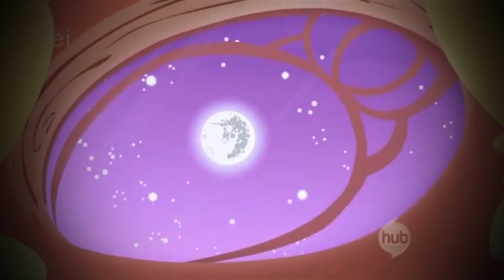I Can Only Imagine [PMV]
I know, it's been a while, but the good news is that the semester is over. This song is I Can Only Imagine by MercyMe. Copyrighted by INO/Curb in 2001. The MLP clips are still by Hasbro, DHX, and Top Draw studios. Rights reserved there too. Got an idea for a PMV, tell me the song(s) in the comments below and I'll get to work on them. This PMV is uplaoded by TheMusicbrony.